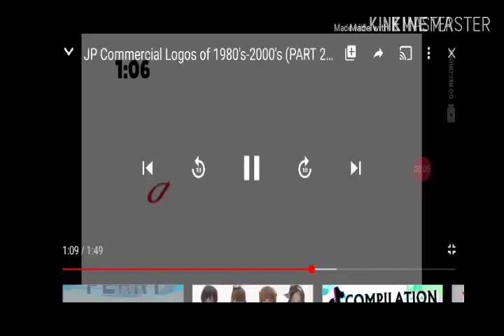Ajinomoto Japanese logo effects sponsored by preview 2j effects